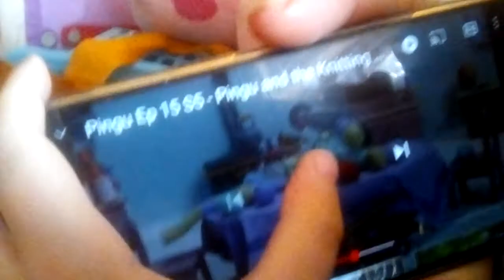Pingu and Maker M